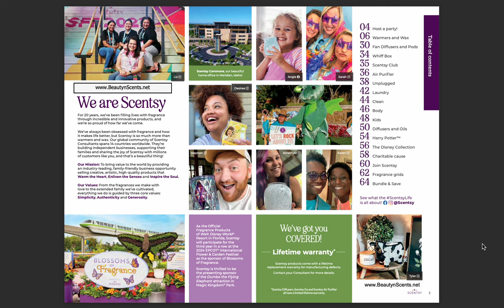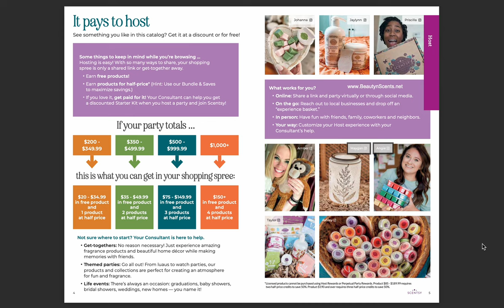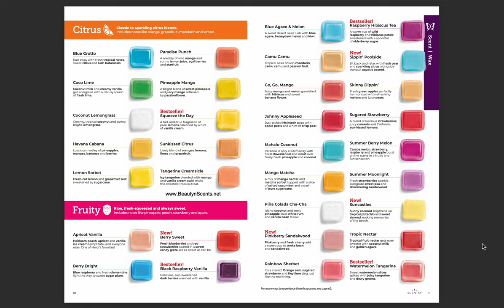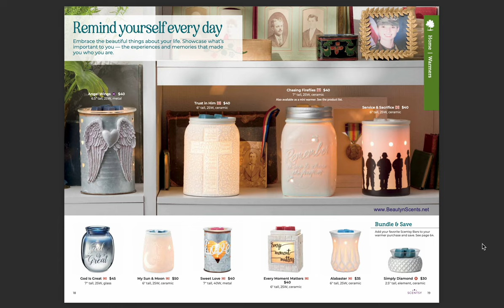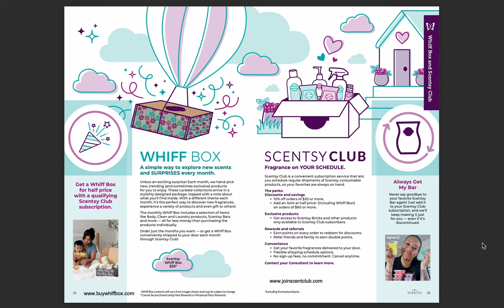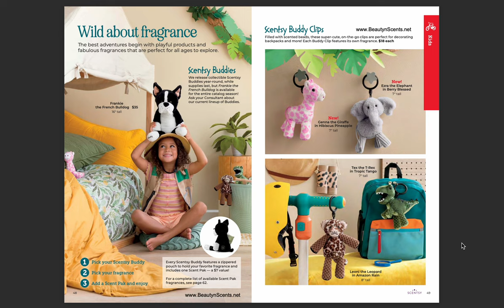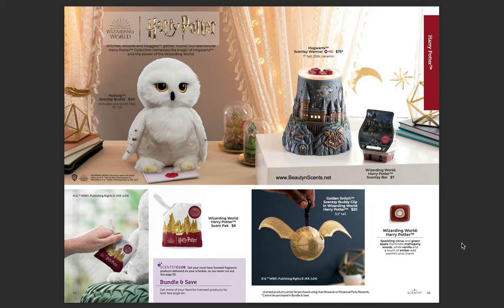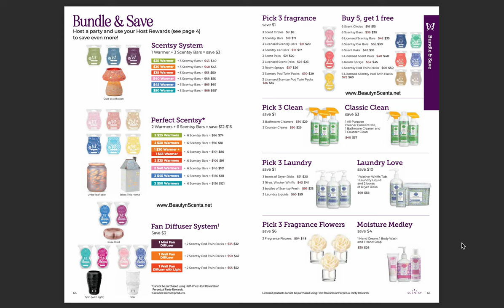Scentsy Spring/Summer 2024 Catalog Walk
(please select Open House or Person's Party Button)

Mailing: 209a Allagash Rd. Allagash ME 04774 Allagash Rd.  Allagash, ME 04774

INTERESTING THINGS!!